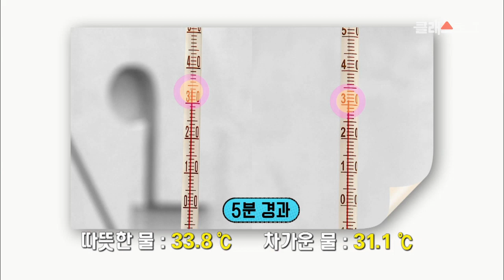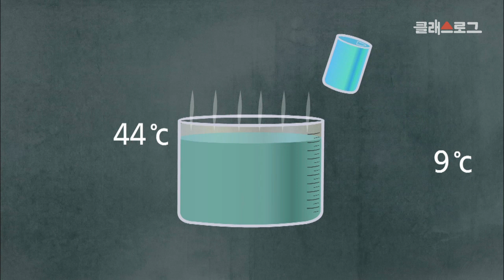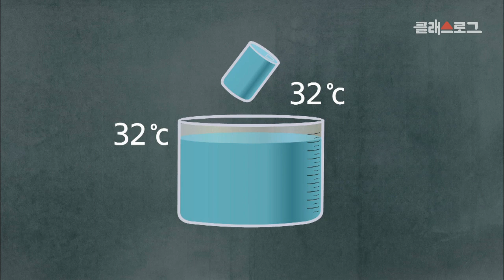[초등 과학 5-1] 2. 온도와 열 - 5차시 온도가 다른 두 물질이 접촉하면 두 물질의 온도는 어떻게 변할까요?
2. 온도와 열
5차시 온도가 다른 두 물질이 접촉하면 두 물질의 온도는 어떻게 변할까요?
[성취기준] 온도가 다른 두 물체를 접촉하여 온도가 같아지는 현상을 관찰하고 물체의 온도 변화를 열의 이동으로 설명할 수 있다.

앗 뜨거워! 앗 차거! 온도가 다른 두 물질이 만나면 모두 뜨거워 질까요? 차가워 질까요? 영상을 통해 확인하세요~!

1. University free icon & Building, Good Ware
2. Man free icon & Prehistoric
3. Helmet free icon & Construction
5. Genders free icon & Veterinary